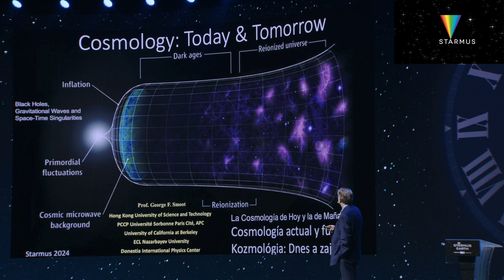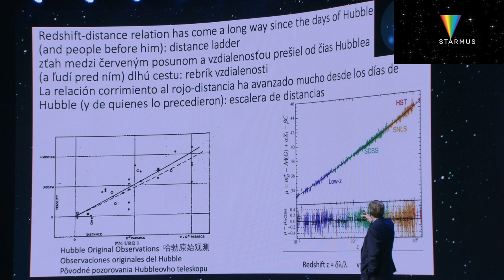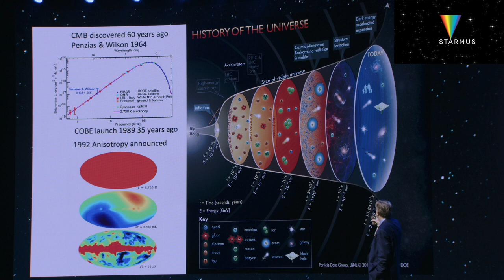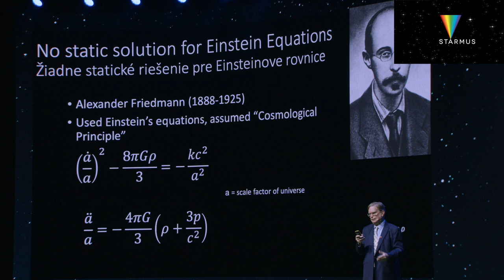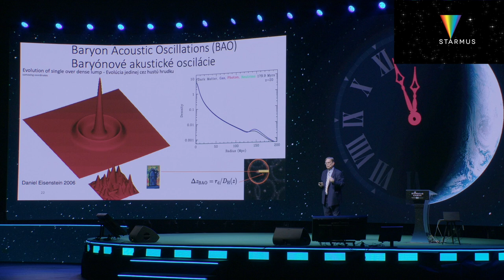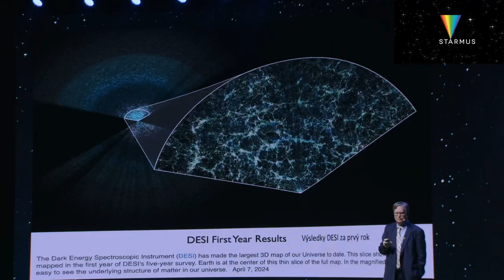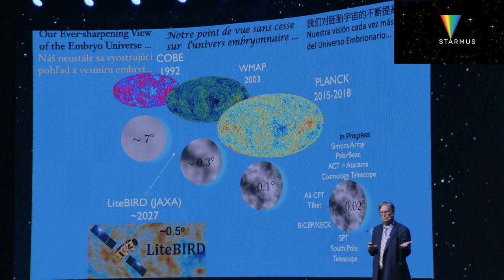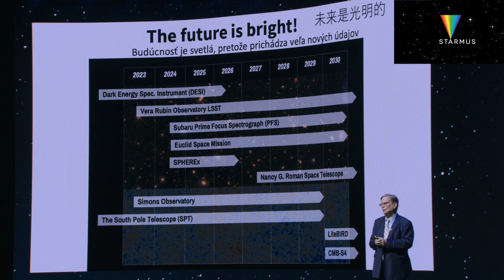George Smoot - Cosmology today and tomorrow | Starmus VII, Slovakia 2024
Join us for a captivating journey through the cosmos with Nobel Laureate George Smoot in his lecture "Cosmology Today and Tomorrow," delivered on the fourth day of Starmus VII, the world's premier science festival. Held in Bratislava, Slovakia, Starmus VII, themed "The Future of Our Home Planet," brought together over 50 leading figures in various fields, including climate change, environmental science, artificial intelligence, and cybersecurity.

George Smoot, a Nobel Prize-winning physicist, has made significant contributions to cosmology through his work on the Cosmic Background Explorer Satellite. His research has helped to solidify the Big Bang theory and expand our understanding of the universe's structure and composition.

In this lecture, George Smoot, renowned for his work with the Cosmic Background Explorer Satellite that mapped the cosmic microwave background radiation, delves into the intricacies of cosmology. He explores the universe's origins, from the Big Bang to the present day, and discusses the latest findings and future prospects in the field. Smoot's insights into the universe's expansion, the cosmic microwave background, and dark energy provide a comprehensive overview of our current understanding of the cosmos.

Smoot highlights the pivotal role of cosmic microwave background radiation as a key to understanding the universe's origins, offering insights into the early universe's conditions. Furthermore, Smoot discusses the critical significance of dark energy and dark matter in cosmology, elements that constitute the majority of the universe's composition yet remain largely mysterious. Looking ahead, he outlines the future directions of cosmological research and addresses the unanswered questions that continue to intrigue scientists, pointing towards an ever-expanding frontier of discovery in understanding the cosmos.

Starmus VII, also known as Starmus Earth, is a celebration of science, stars, and music, attracting the brightest minds from around the globe. The festival features discussions, lectures, and performances, including an opening act by Jean Michel Jarre and Brian May, and a closing performance by The Offspring.

Starmus VII: Bratislava,
Slovakia 12-17 MAY, 2024

Follow Starmus!